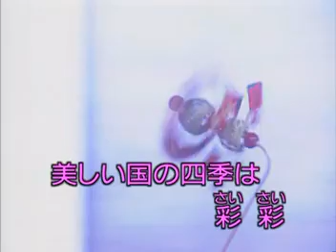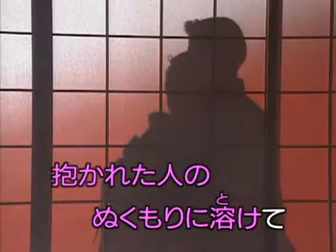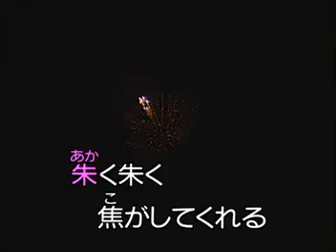朱夏 / 石川さゆり / 秀容 翻唱